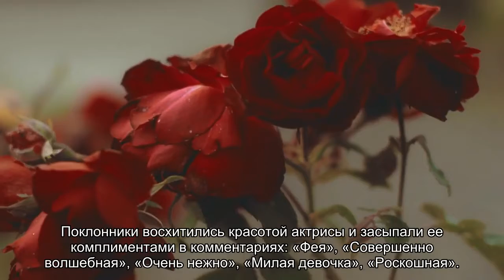Нино Нинидзе снялась в чувственной фотосессии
Молодая возлюбленная Максима Виторгана поделилась в сети атмосферными кадрами.